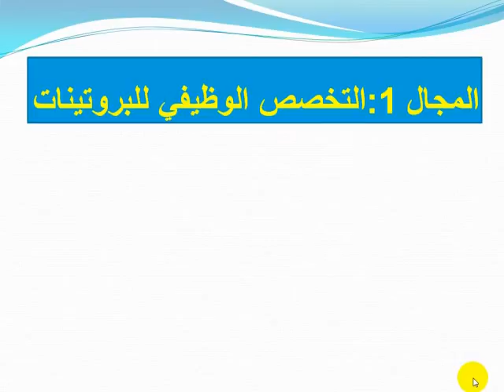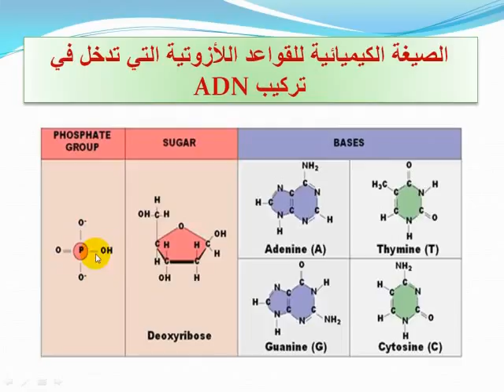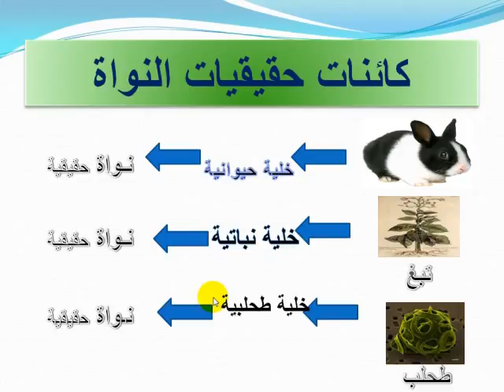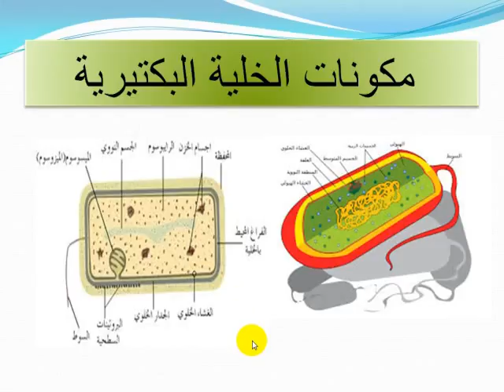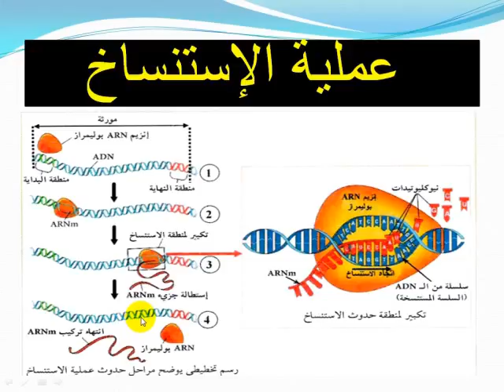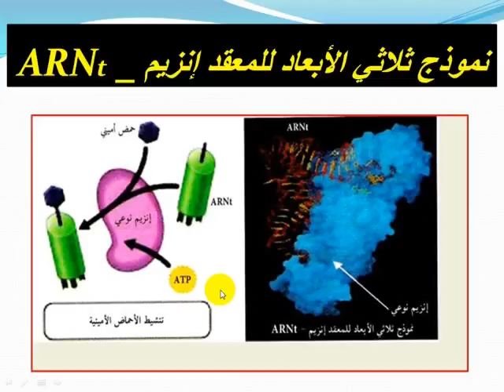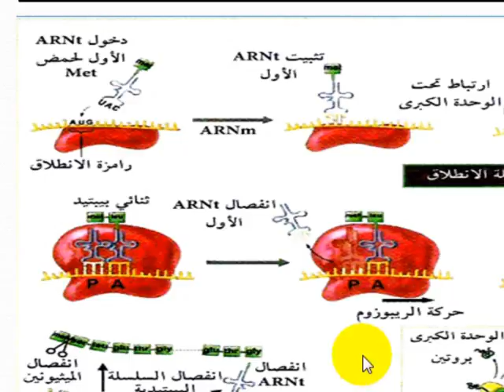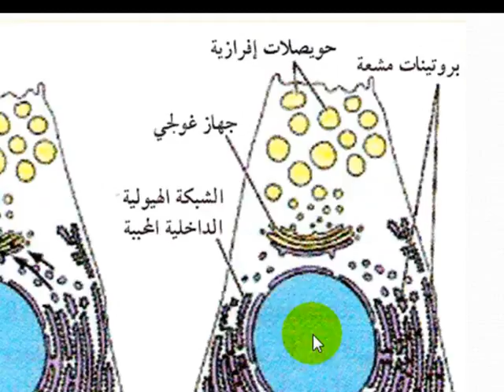تركيب البروتين 1